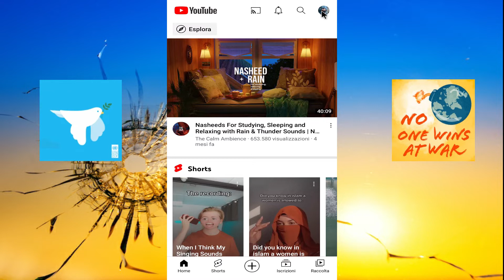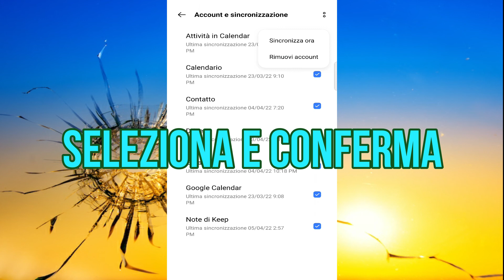Esci dall'account Youtube | Come disconnettersi dall'account YouTube su dispositivi mobili (2024)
Esci dall'account Youtube .
Scopri come disconnettersi dall'account YouTube su dispositivi mobili su Android e iPhone. In questo video vedrai il tutorial per uscire da YouTube sui tuoi dispositivi telefonici. Disconnetti semplicemente l'account YouTube in un minuto.